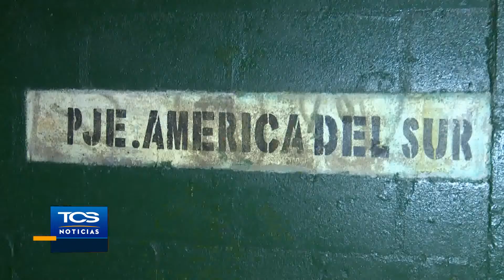Hundimiento en colonia Harrison en San Jacinto